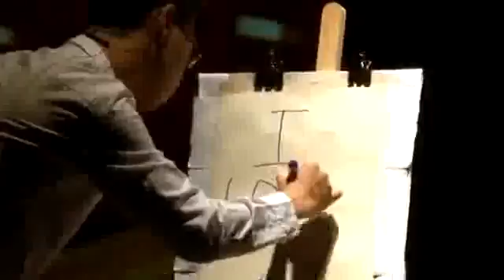Quang Thái diễn kịch Tiếng Anh ở nhà hát kịch TP Hồ Chí Minh (4)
Quang Thái diễn kịch bằng ngôn ngữ tiếng Anh ở nhà hát kịch TP Hồ Chí Minh  ( năm thứ 2 đại học Mở TP HCM)
 Vanity Fair- Theater in Education HCMCOU, English Literature 2016.